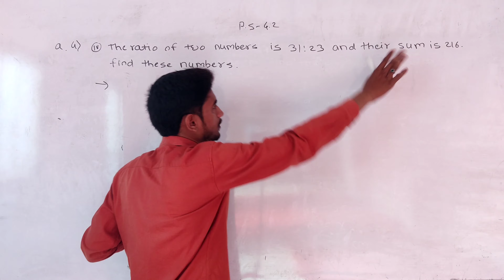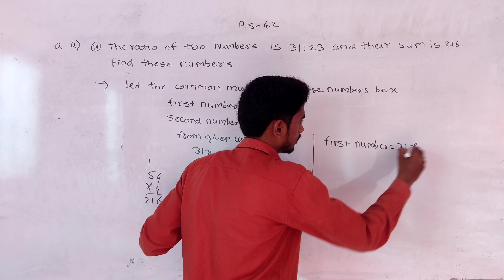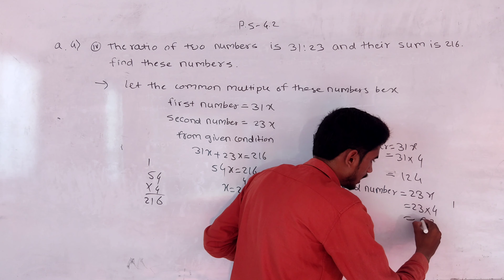class 9 chapter 4 ratio and proportion practice set 4.2 q4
kundan sir math classes parbhani